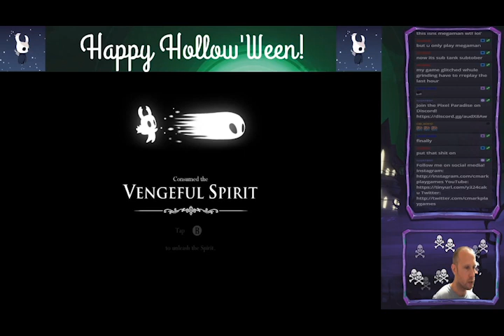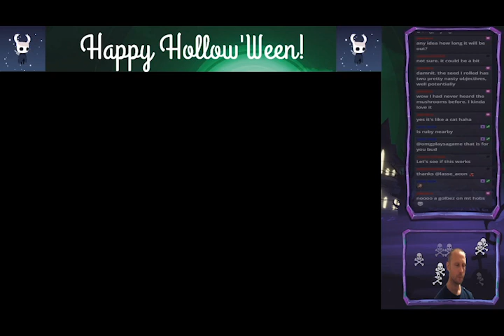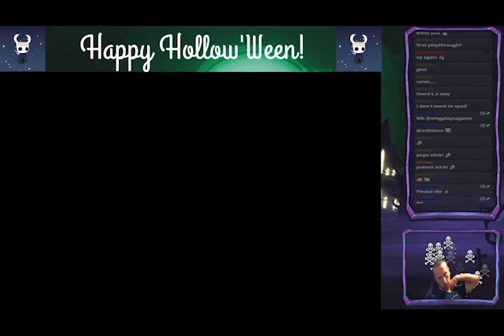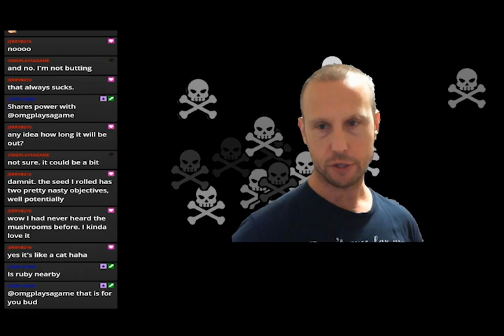Hollow'Ween Highlights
Highlights of our full playthrough of Hollow Knight from October.